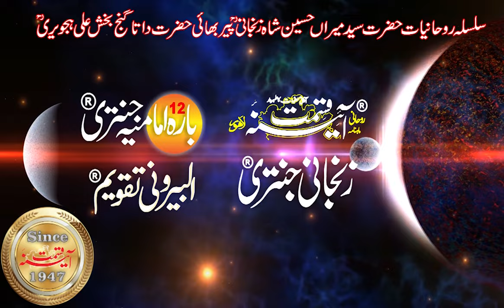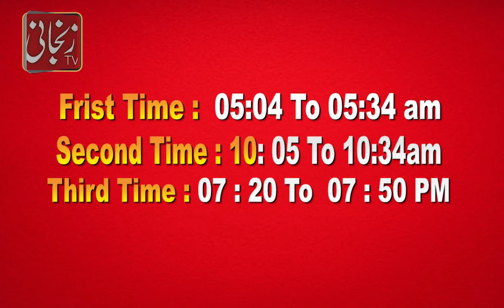aj ka wazaifa | Qaboliyat e dua ka waqt konsa | Aj ka Isme azam | Astrologer Shah Zanjani